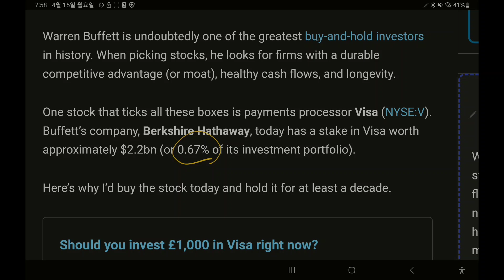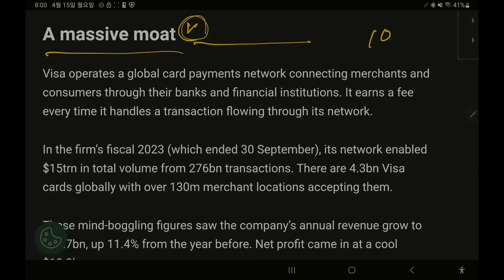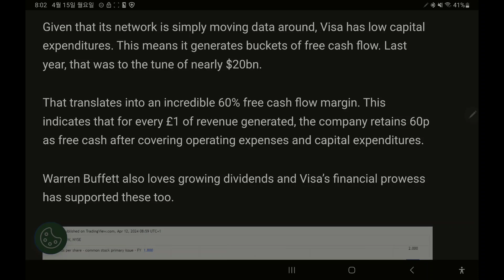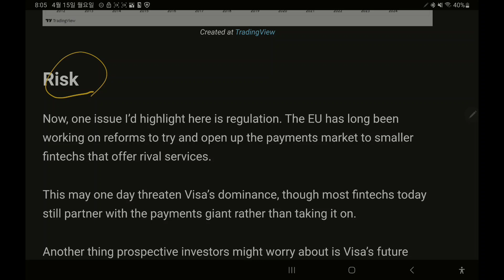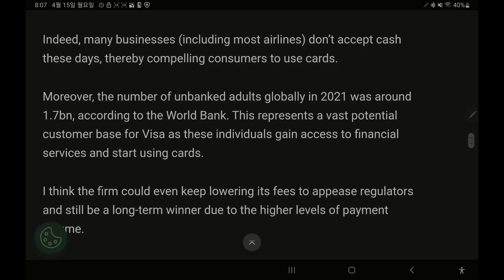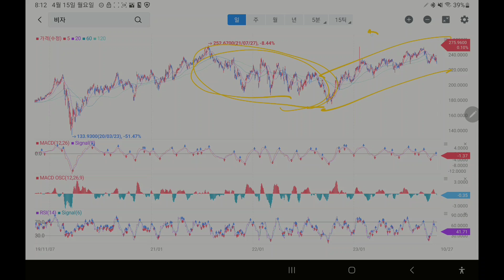10년 보유할 워렌버핏 주식 1개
10년 보유할 워렌버핏 주식 1개에 대하여 알아봤습니다.